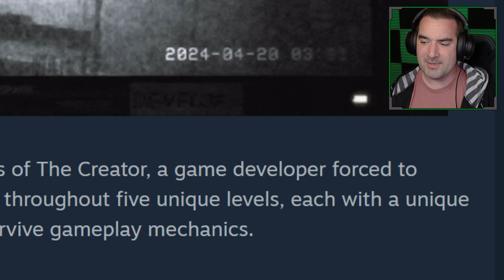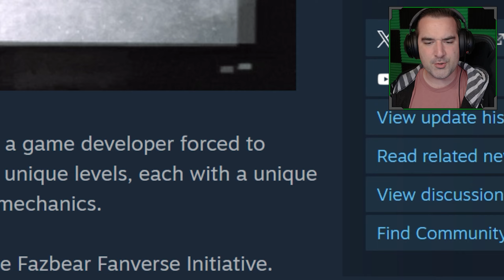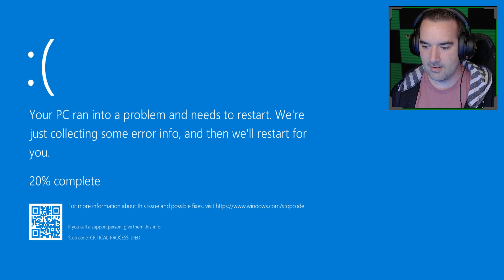BONNIE HAS ANGER ISSUES! 😠 | The Joy of Creation Demo Ending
Welcome to The Joy of Creation!
The Joy of Creation Demo is here and I am so excited! It took a while but we reached the ending to the demo and it is super fun! It seems like this is going to be a challenging game, and I can't wait for the full release date!

This is the newest version of The Joy of Creation by Nikson! It's been so long since I have played this game and I am so excited for the return of the joy of creation! The demo of The Joy of Creation shows what is in store for the full version of the game!

Follow my other channels:
  ♪  Tiktok.com/@TheJerejoe
🎮 Twitch.tv/jerejoe
🐦 Twitter.com/thejerejoe
👨 Facebook.com/thejerejoe